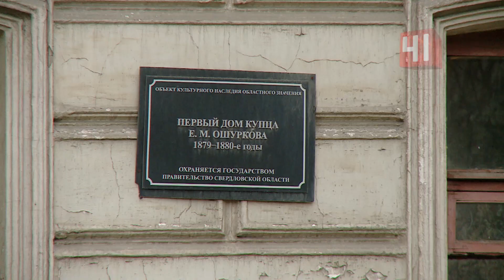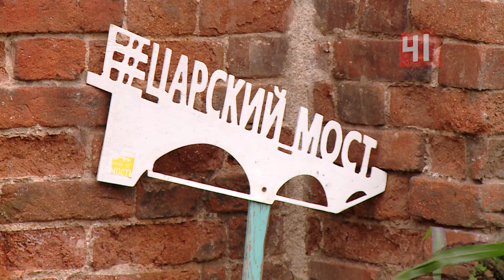Мост, по которому проезжал царь / Новости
В Екатеринбурге стартовал исторический фестиваль «Царский мост»

Историю Царского моста раскрывают не только архитекторы, но даже хореографы

В Екатеринбурге стартовал второй исторический фестиваль "Царский мост". Неравнодушные краеведы, историки, архитекторы и даже хореографы с необычного ракурса раскрывают один из знаковых и хорошо сохранившихся исторических кварталов вокруг знаменитого моста на улице Декабристов. Окунуться в эту эпоху горожане в ближайшие дни могут совершенно бесплатно. И узнать, в честь кого мост получил свое имя, а также какие истории рассказывают фасады сохранившихся особняков.